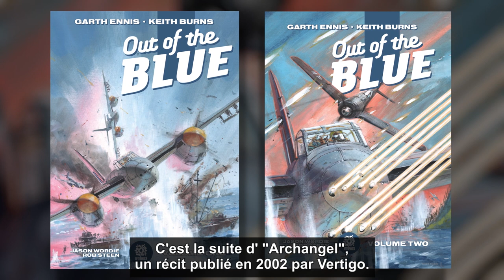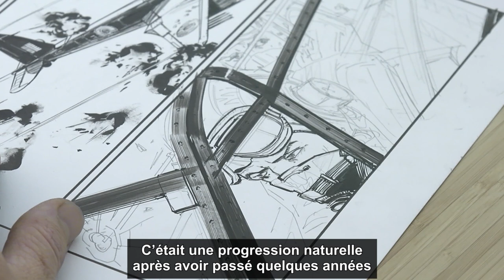BD - Comic Art - interview Keith Burns - aviation - World war 2 - planches et dessins originaux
Interview of Irish comic book artist Keith Burns.

The “Comic Art Factory” gallery is an international brick-and-mortar art gallery based in Brussels, Belgium. We sell original art from european and american comic book artists, and children’s book illustration art. We’re not just nostalgic, we’re still reading comics every month and loving it.

"Out of the blue", published by Aftershock in 2 volumes, is the third World War 2 aviation series by Garth Ennis (Preacher, The Boys, Hellblazer,..) and Keith Burns, after "'Castles in the sky" and "Johnny Red".

Keith Burns's original art is quite spectacular, and his use of brushes and great composition give us dogfigts full of movement and kinetic energy.

Avec Garth Ennis (Preacher, The Boys, Hellblazer, Punisher,...) au scénario, Keith Burns réalise sa troisième série d'aviation se déroulant durant la seconde guerre mondiale.

La mini-série "Out of the blue" multiplie les combats aériens fascinants d'intensité. Et comme ils se déroulent majoritairement au-dessus de l'océan, une mer d'encre de chine offre des contrastes détonants aux chorégraphies orchestrées par l'artiste.

La galerie BD Comic Art Factory est basée à Bruxelles. Nous sommes  spécialisés dans la vente de planches originales de bande dessinée et d'illustrations originales.

Nous conseillons également nos clients sur la construction et le développement d'une collection d'originaux..

Interview et réalisation : Frédéric Lorge
Tournage et montage : Patrice Gautot
Production : Comic Art Factory (octobre 2019).

Music
« I like It » by Francesco D'Andrea - license #2505788 order #2170418.
« Dynamite » by Brightside Studio - license #2638265 order #2289942.